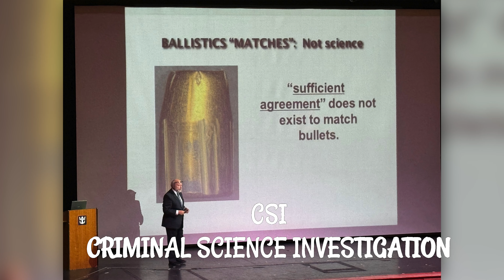Cruising Adventure: Egg Drop Challenges and Weather Woes ULTIMATE WORLD CRUISE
Ahoy, young adventurers! 🚢🌟 Join us on an exciting 3-day cruise as we head towards the beautiful Montevideo, Uruguay. Our latest video is packed with fun, learning, and amazing sights, perfect for kids and families!

🥚 The Great Egg Drop Challenge
We start our adventure with a super cool egg drop contest. Watch brave contestants try to drop their eggs from Deck 9 without breaking them. Will the eggs survive? Check it out!

🌬️ Battling the Winds
Experience the thrill as we navigate through powerful 60 mph winds. It's a wild ride on the waves that you've got to see!

🔍 CSI Learning and Spa Chill Out
Ever wonder how detectives solve mysteries? We dive into the world of CSI with a fun and educational series. Then, it's time to relax and unwind with a peaceful spa day. Ahh, so relaxing!

🎵 Evening Entertainment: Tenors and Dancers
Our evenings are filled with magical music from two incredible tenors and an outstanding performance by the Royal Caribbean dancers and singers. They're so talented!

🌅 Behind-the-Scenes Fun
Wake up early with us to see the crew in action - taking down Christmas decorations and making the pool deck sparkle. It's a busy world behind the scenes!

🍽️ Dinner Dance and Culinary Wonders
At dinner, our chefs don't just cook - they dance too! Speaking of food, imagine cooking 75,000 eggs, 20,000 lbs of beef, 75,000 lbs of lettuce, and serving 90,000 gallons of ice cream! Plus, our crew comes from 140 different countries. How cool is that?

🌍 Join Our Global Journey
This cruise isn't just a trip; it's a journey around the world! From fun games to relaxing spa days, and from delicious meals to awesome performances, we've got it all. Don't miss a single moment of this fantastic adventure.